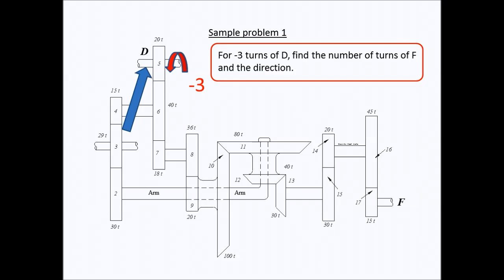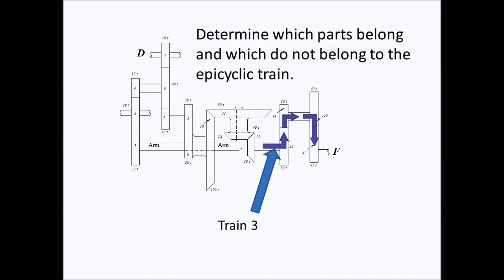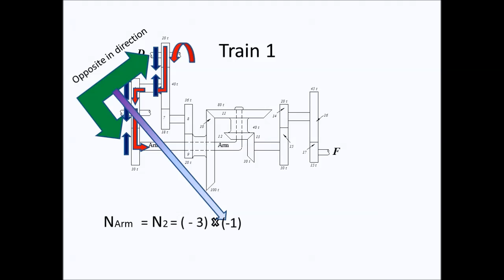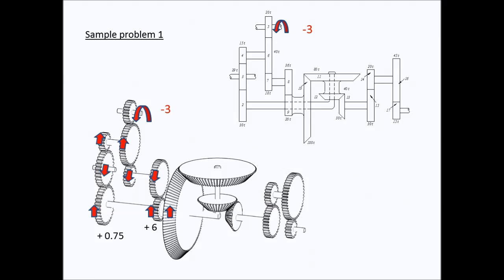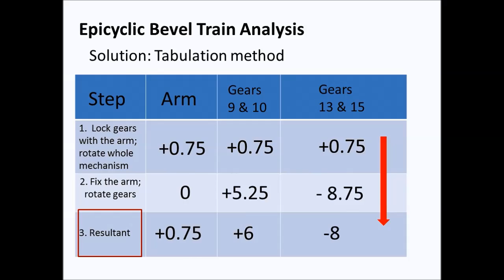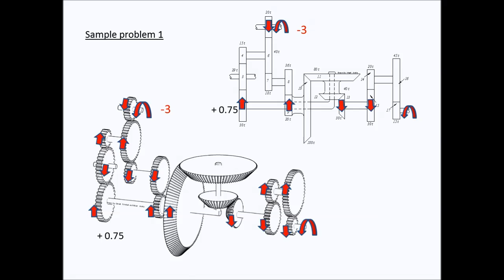EpicyclicBevelTrain01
This video presents a solution to an epicyclic bevel train problem. The problem originally appeared in the book Elements of Mechanism by Doughtie and James, 1954.